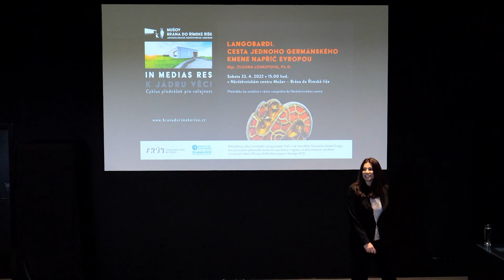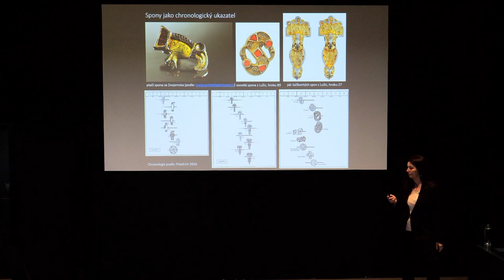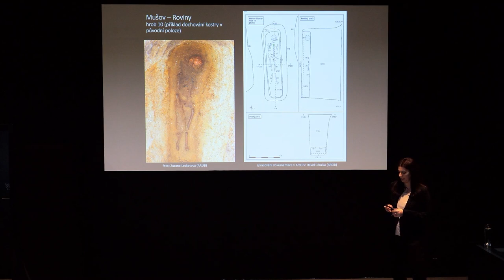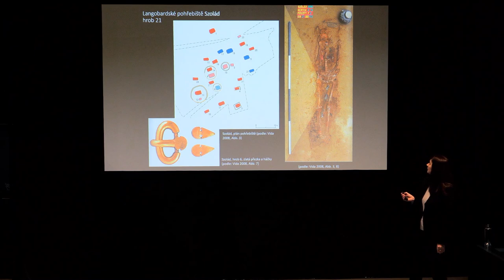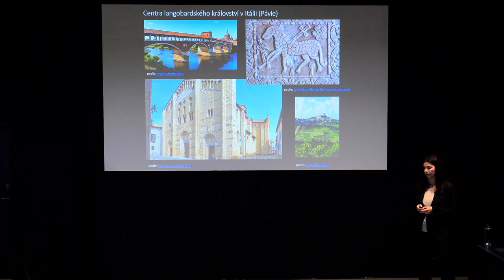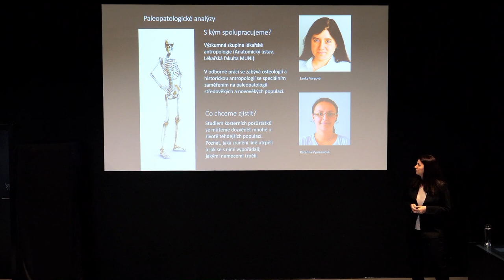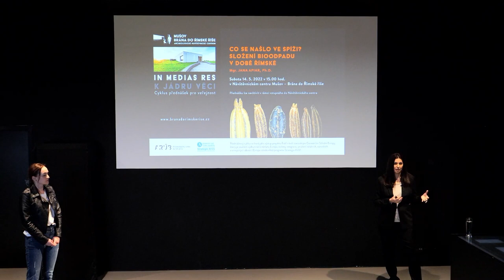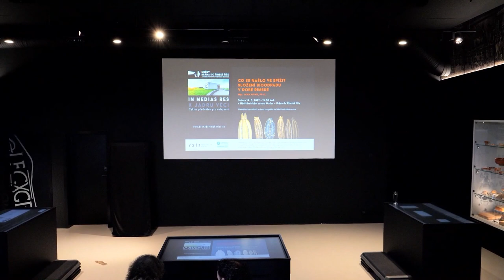Langobardi. Cesta jednoho germánského kmene napříč Evropou. Mgr. Zuzana Loskotová, Ph.D.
Přednáška bude věnována příběhu langobardských kmenů a jejich migraci napříč Evropou se zvláštním zřetelem na období, kdy osídlili území Moravy (1. polovina 6. století). Reflektovány budou výsledky současného moderního archeologického výzkumu, který je stále více založen na interdisciplinární spolupráci a využití přírodovědných analýz.